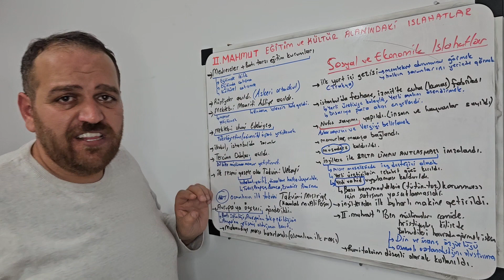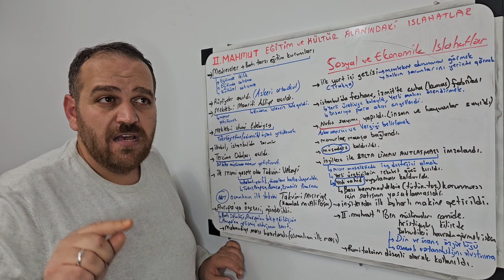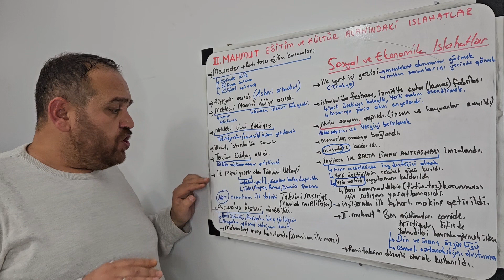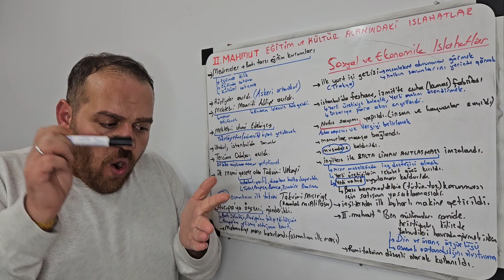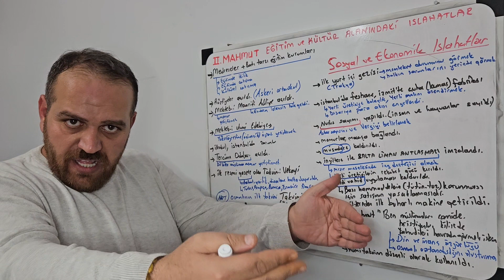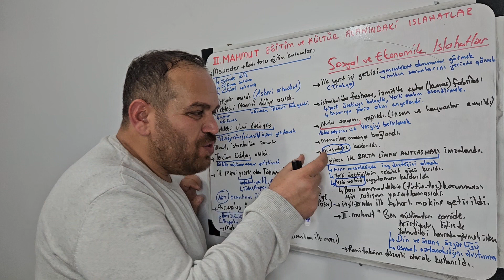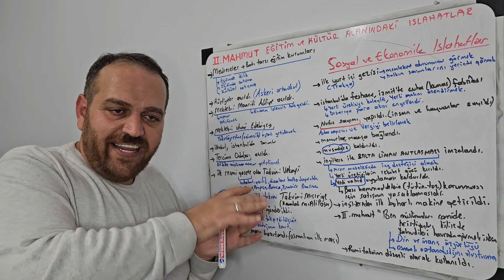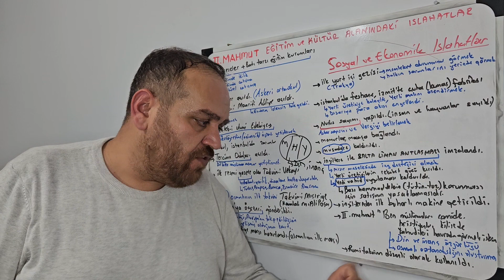Dağılma Dönemi Islahatları-3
ayt kpss tyt lise öabt tarih keşfet öabttarih keşfetedüş sınav test Osmanlı dağılma II. Mahmut